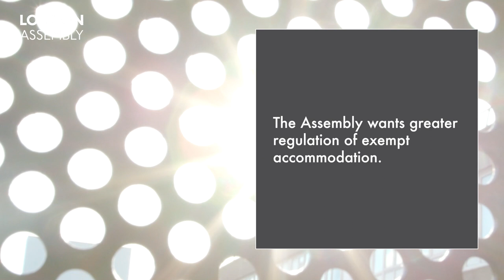London Assembly supports ‘Regulate the Rogues’ campaign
A recent report on exempt accommodation by the Select Committee for Levelling Up, Housing and Communities detailed the poor quality of the exempt accommodation sector.

The Assembly wants greater regulation of exempt accommodation.